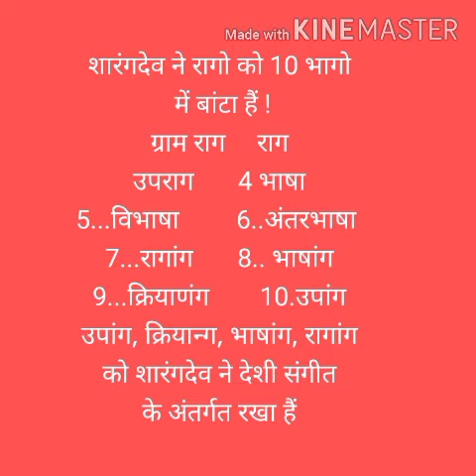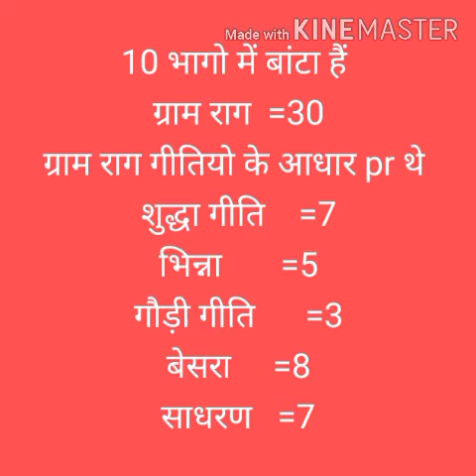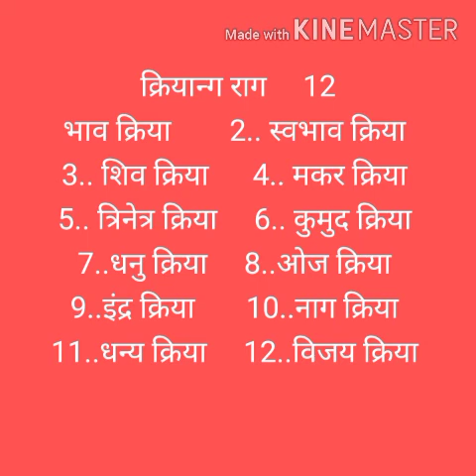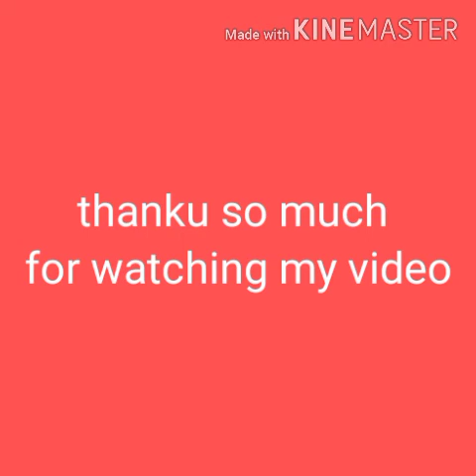शारंगदेव के दशविध राग वर्गीकरण की पूरी जानकारी by music stars theory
Nvskvs, dsssb
Ugcnet, first grade, uotgt